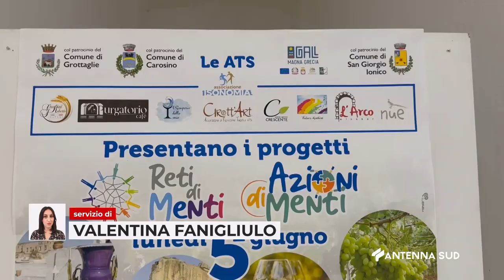08 Giugno 2023 Grottaglie TA I giovani al centro dello sviluppo del territorio